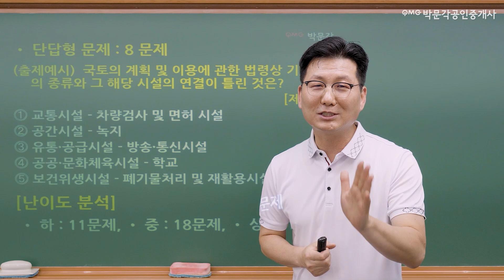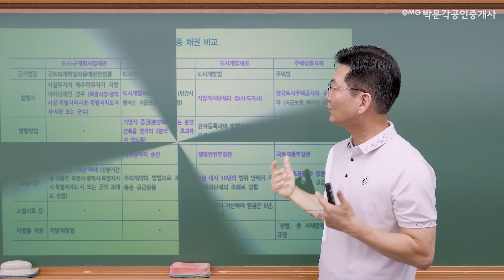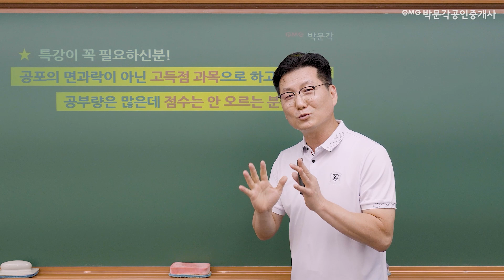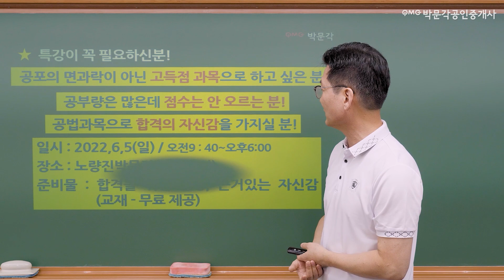술술 이해되는 공법 비교정리 특강! 박문각 공인중개사 공법 이석규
이석규 교수님의 이해하면서 저절로 외우는 공법!
가장 헷갈리는 부분 비교정리로 하루만에 끝내 봅시다!

*박문각 노량진학원 : 6월 5일 (일)  9:40 ~